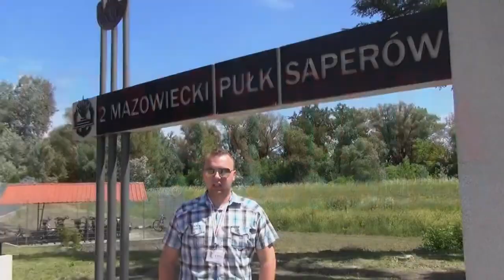2 Mazowiecki Puiłk Saperów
Przekazanie dowództwa nad 2 MPS w Kazuniu
2017